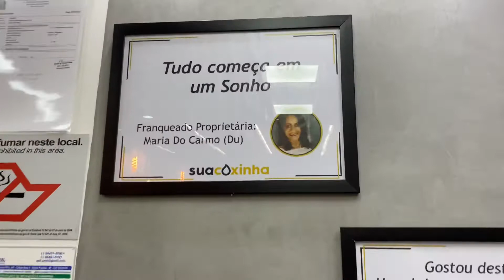"Empreendedorismo" negocio físico - Crescimento de uma Marca através de pessoas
NESTE VÍDEO:

Sua coxinha Express, este é o meu negócio hoje de Coxinha!
Fundada pelo meu pai com o nome de Churros do italiano há 16 anos atrás
Ele me deu de presente a primeira loja que ainda está com nome de churros do italiano que fica em Jundiai
De lá pra cá montamos a Segunda loja em Francisco Morato já com nome novo de Sua Coxinha express
E no Fim de 2019 inauguramos a terceira unidade em Várzea Paulista
Sua coxinha express
Hoje sou apaixonado pelo que faço, amo negócios SEMPRE tive o sonho comigo de levar mais qualidade de vida a pessoas comuns e ajudá-las a serem EMPREENDEDORAS
Mais dúvidas me chama nos comentários ou no direct ok?
Bom queria mostrar um pouco do meu trabalho pra vocês, espero que gostem
E se você se identificou👇🏻
Venha fazer parte do nosso sonho 💡☝️